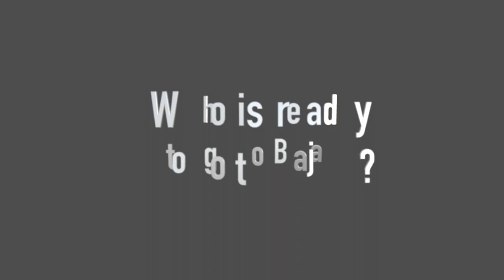We are Essential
On June 23rd the municipality of Ensenada deemed Rumbo Valle, the Mexican partner of Baja Bound essential for the welfare of the people of Baja.